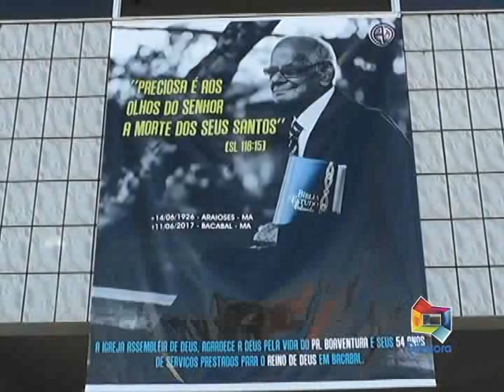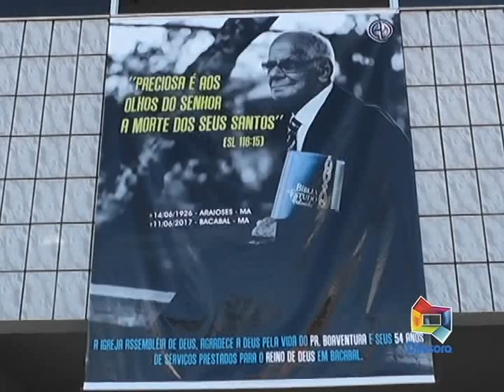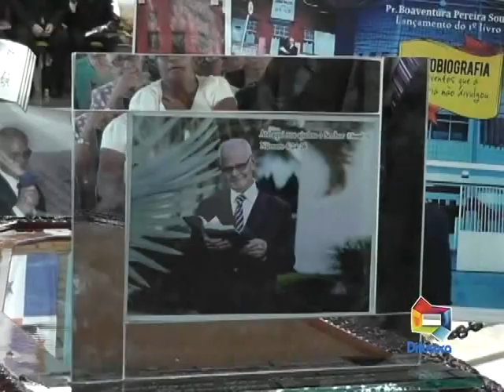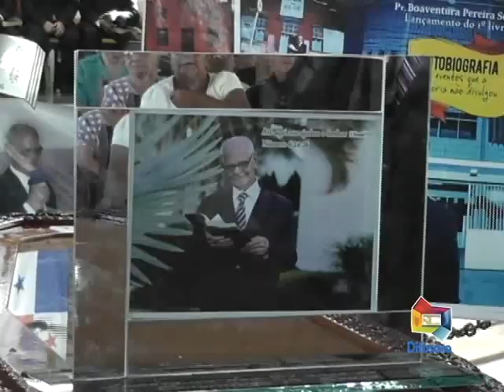CORTEJO E SEPULTAMENTO PR BOA VENTURA 130617 MAT WAND ND